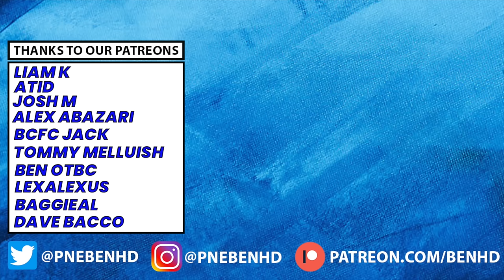MY CHAMPIONSHIP WEEK 43 SCORE PREDICTIONS!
Fixtures:
Plymouth v Leicester
Leeds v Blackburn
Birmingham v Coventry
Bristol City v Huddersfield
Hull v QPR
Ipswich v Middlesbrough
Millwall v Cardiff
Preston v Norwich
Sheff Wed v Stoke
Southampton v Watford
Swansea v Rotherham
West Brom v Sunderland